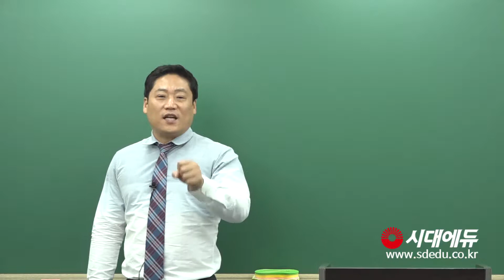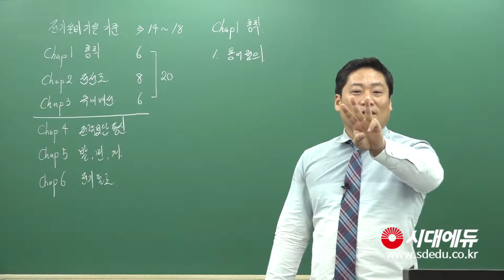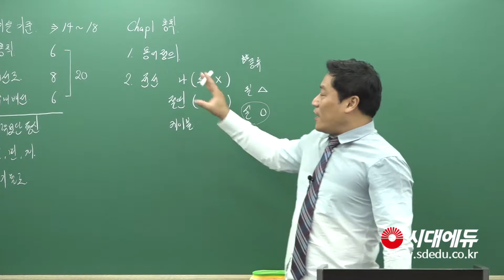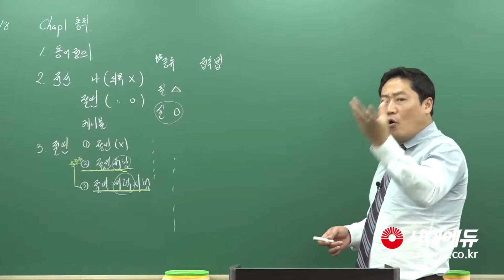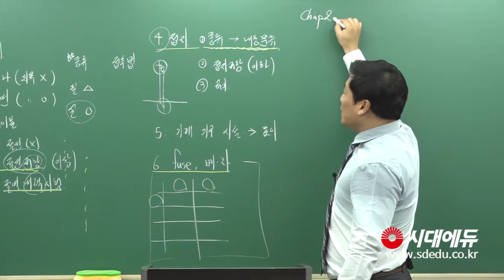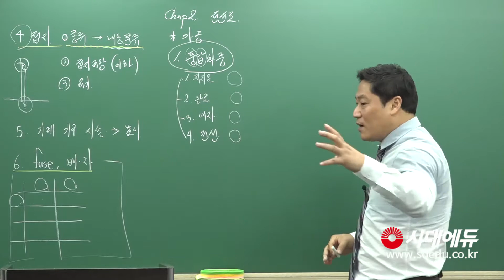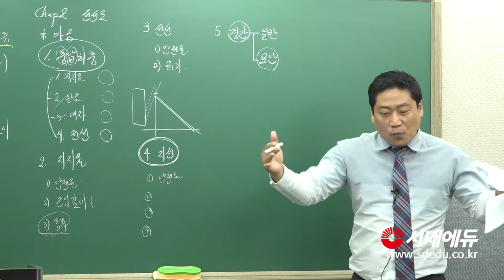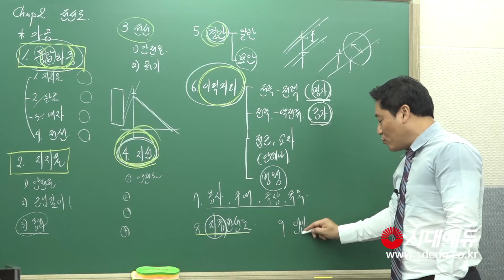시대에듀 전기(산업)기사 필기 전기설비기술기준 및 판단기준 기초입문01강(류승헌T)